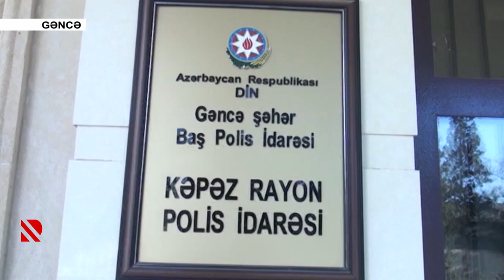Gəncədə oğurluq hadisəsi baş verib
Şəhər ərazisində yaşayış evindən oğurluq edən şəxslər saxlanılıb